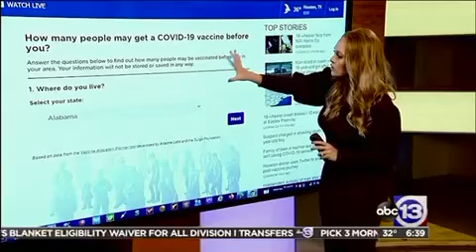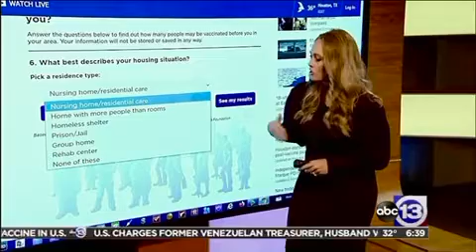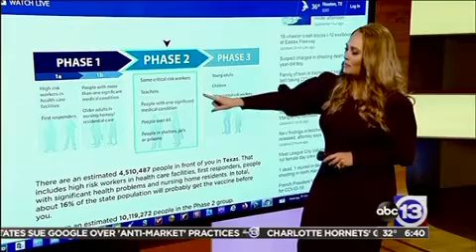Brhe Berry 12/17/20